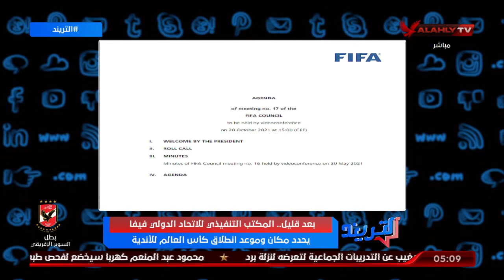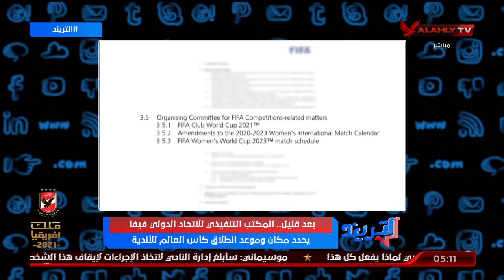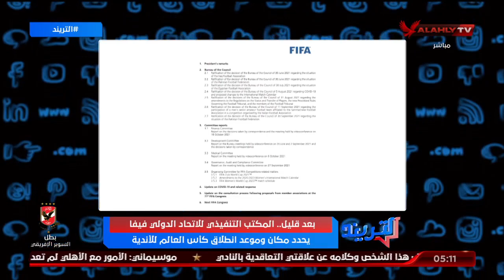محمد سعيد : مفيش جديد للحديث عنه بشأن عقد موسيماني مع الأهلي ويجب التركيز في التحديات المقبلة